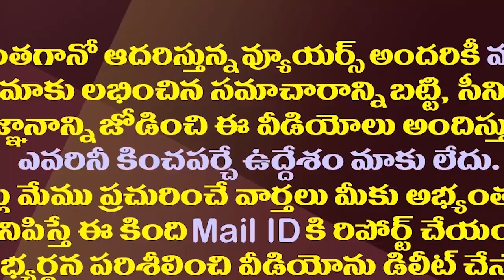టీడీపీ నేతలు చచ్చిపోయారట..పచ్చ ఛానెల్ సీఈవో ఆక్రందన| Yellow Channel CEO Frustration On TDP Leaders